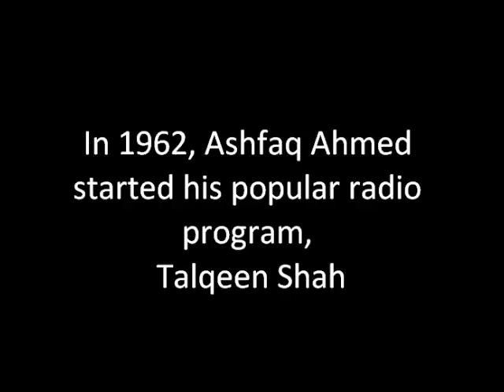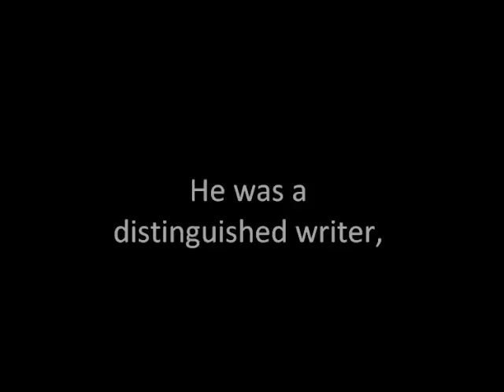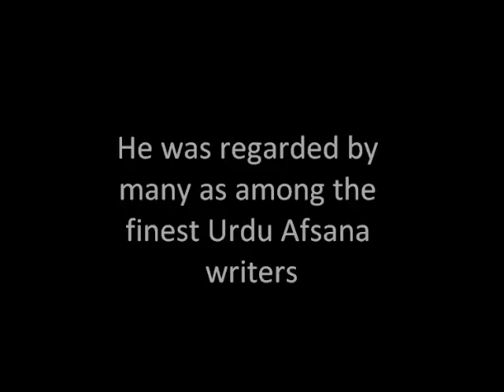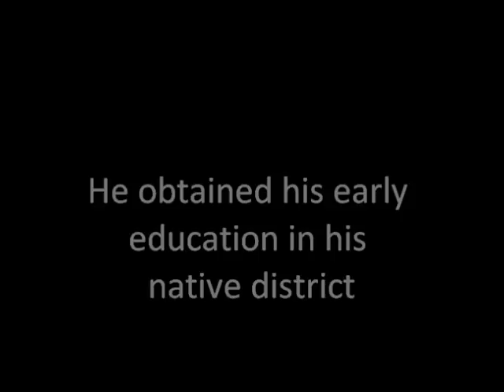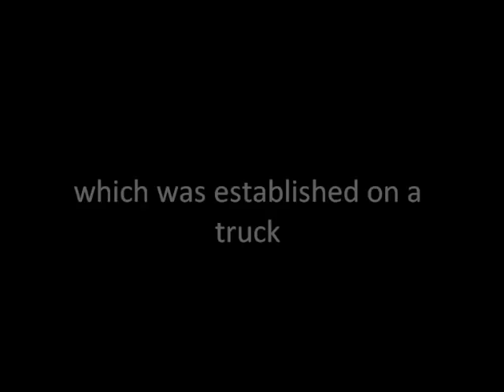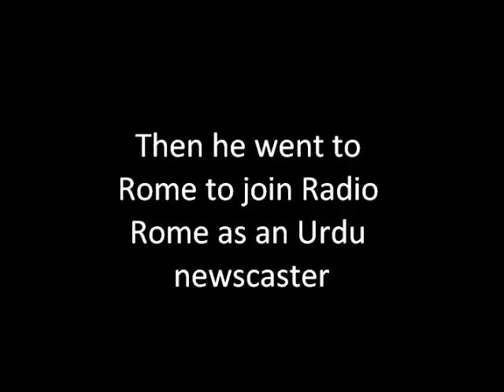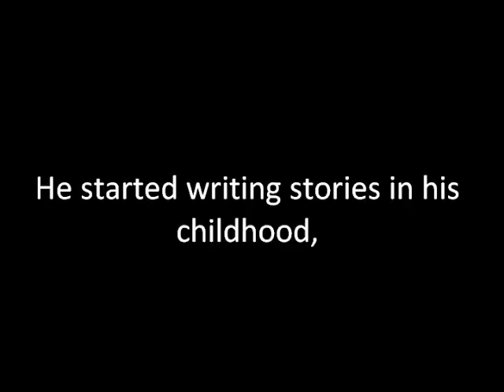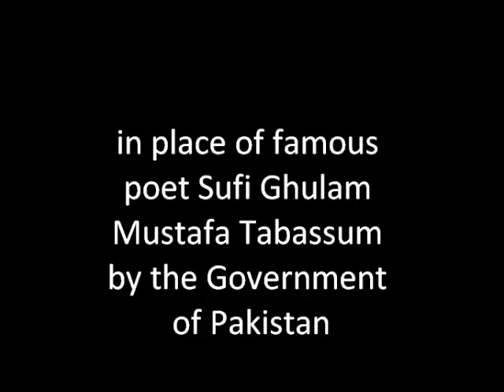Ashfaq Ahmed - Talqeen Shah.wmv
Artist

Ashfaq Ahmed as Talqeen Shah

Archived On

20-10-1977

Central Production, Lahore

Talqeen Shah was the famous character of Ashfaq Ahmed. In 1962 Ashfaq Ahmed started his famous Radio Programme by the name of Talqeen Shah, which made him very popular amongst the people in towns and villages. The programme was based on social issues which also included the issues of the common person from his/ her daily routine. Different solutions of the problems were also given during this programme in a very humorous way which was easily understood by the people.

Even today their is a huge demand of people as they loved the character Talqeen Shah & on the request of people Radio Pakistan has uploaded this rare show of Ashfaq Ahmed as Talqeen Shah.